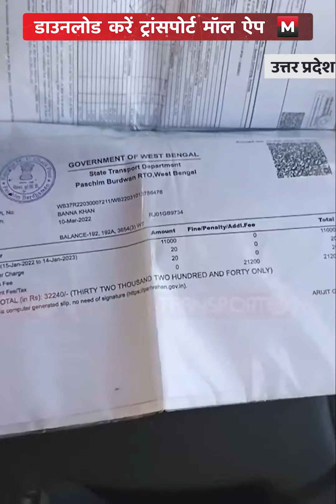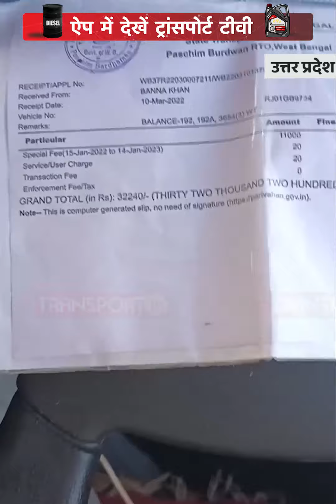ड्राइवरों के लिए जी का जंजाल बना यह नियम !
यह वीडियो हमें भेजी है बन्ना खान ने जो अजमेर शरीफ ,राजस्थान के रहने वाले हैं। यह घटना है सासाराम टोल प्लाजा ,उत्तर प्रदेश की जहां पर ड्राइवर का आरोप है कि उन्हें 5 फ़ीसदी की छूट नहीं दी जा रही और टोल कर्मी द्वारा साफ इंकार कर दिया गया ऐसी कोई छूट नहीं होती। दूसरी वीडियो भी हमें इन्होंने ही भेजी है और यह घटना है पश्चिम बंगाल बॉर्डर की जहां पर ड्राइवर का यह कहना है कि डंडा टैक्स के नाम पर उनसे RTO कर्मी द्वारा बड़ी रकम वसूली गई। तीसरी वीडियो हमें भेजी है हमारे एक दर्शक ने और यह वीडियो है इलाहाबाद nh19 की जहां पर ड्राइवर के मुताबिक उसकी गाड़ी अंडरलोड है लेकिन कर्मियों द्वारा उसे ओवरलोड बताया जा रहा है।